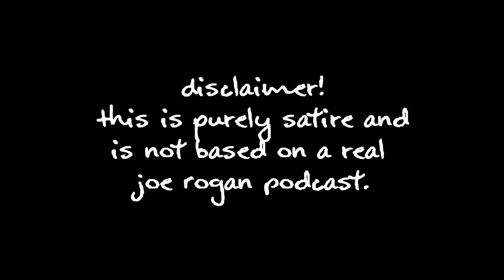Joe Rogan & Morgan Freeman Podcast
Hope you enjoy this parody Cartoon.